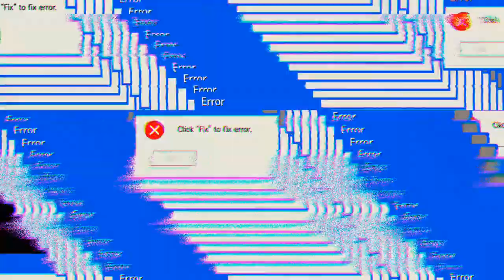Sprühen und Beten 'Free Fire'